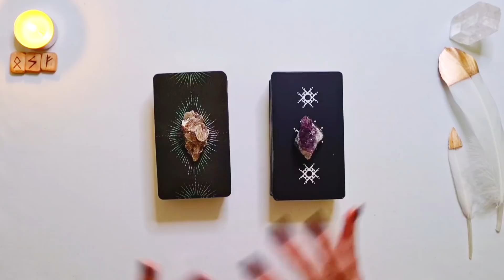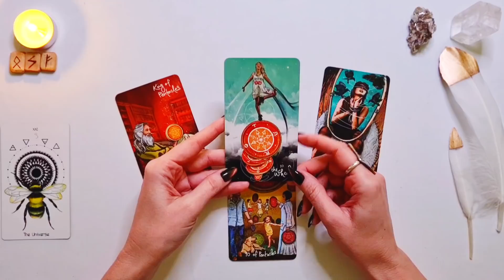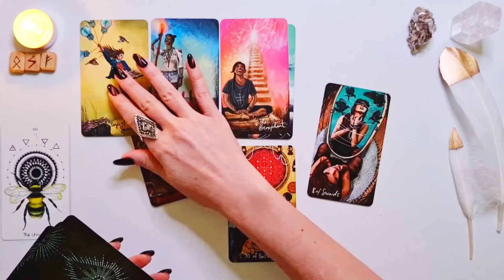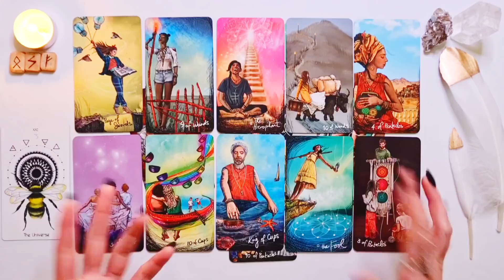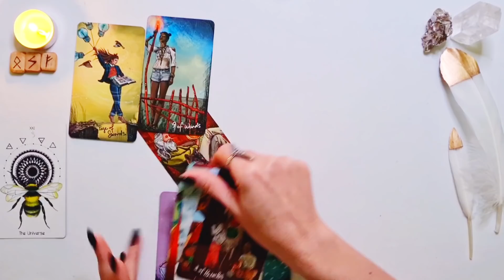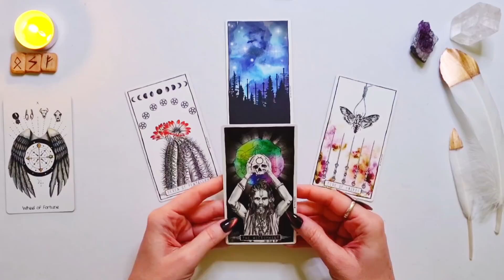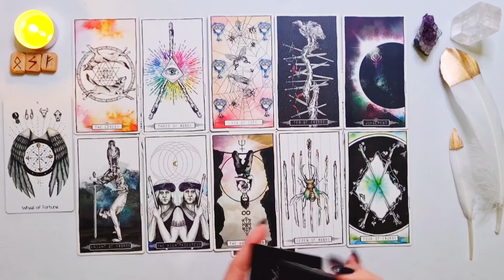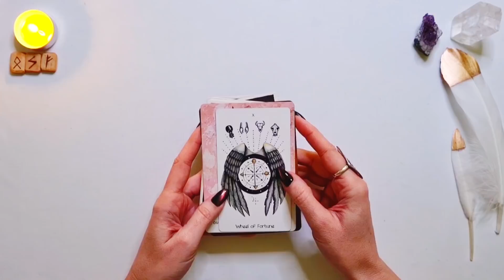✨💞🔮 ¿QUÉ DEBES SABER, EN ESTE PRECISO INSTANTE? ✨AMOR, METAS, PROYECTOS ✨TAROT INTERACTIVO✨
En este video canalizo mensajes reveladores para el día de hoy✨Tema Libre✨Puedes preguntar sobre amor, relaciones, dinero, trabajo, espiritualidad... Video atemporal ✨

💫 Presentación y dinámica de la lectura: 00:00
Opción 1/ Mica Dorada: 02:55
Opción 2/ Amatista: 24:33

✨ Preguntas frecuentes:
- ¿Las lecturas tienen caducidad?
No, todos mis videos son atemporales, los mensajes siempre llegan en el momento perfecto.

- ¿Qué pasa si en la lectura pregunto por otra persona y siento que me describe a mí?
En este caso, es una lectura espejo que refleja tu proyección. Te sugiero que vuelvas a concentrarte bien en esa persona y elijas otra opción u otro video de esta lista:

- ¿Puedo elegir más de una opción?
Sí, puedes asignar un tema a cada una de las opciones. En caso de tener sólo un tema concreto te sugiero que te des el tiempo para elegir tu opción.

- ¿Qué hago si lo que he escucho no sintoniza con mi situación?
Si sientes que los mensajes no se identifican con tu realidad, no los hagas tuyos.
Ten en cuenta, que las energías que se manifiestan son por la unión de todo un colectivo que se conecta, a la vez, y vibra en una frecuencia similar.